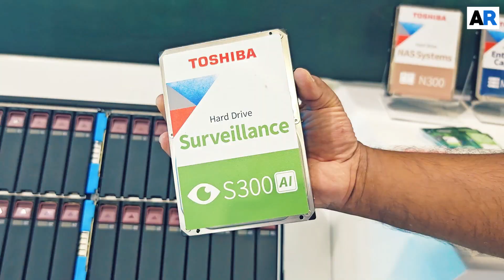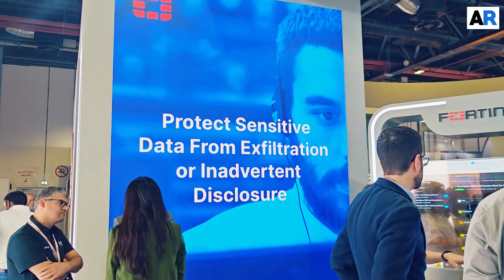Fortinet Showcases AI-Powered Security and Sovereign SASE Solutions at GITEX Global 2025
At GITEX Global 2025, Fortinet highlighted its commitment to securing the digital future of the Middle East through innovations in operational technology, sovereign SASE, and AI-driven security operations. We spoke to Kalle Björn, the Senior Director, Systems Engineering - Middle East at Fortinet, who shared more details about the company's portable emergency network kit for critical deployments to expanding regional POPs and free cybersecurity training program.